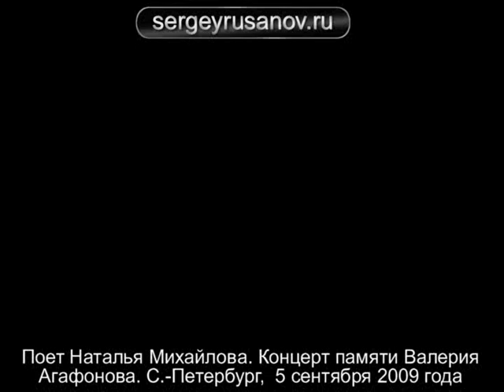Наталья Михайлова - Эх, душа моя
Вечер памяти Валерия Агафонова 5 сентября 2009 года, С.-Петербург.  Концерт в сквере на ул.Моховой, 27. Поет Наталья Михайлова, гитара — Александр Кабрин